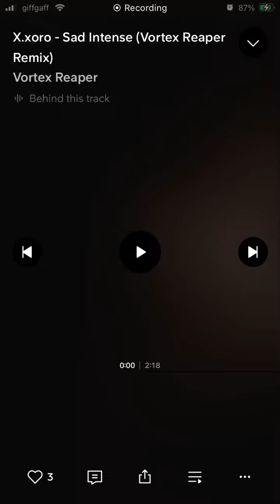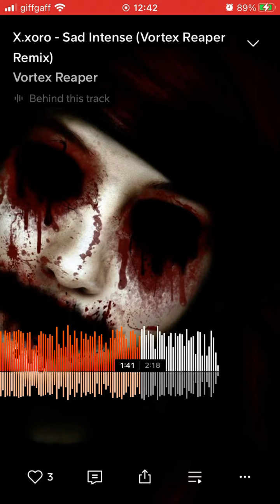x.xoro - Sad Intense (Vortex Reaper Remix)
Title: Sad Intense (Vortex Reaper Remix).

Original artist: x.xoro.

Remixer: Vortex Reaper.

Genres: EDM, Drone.

Date created: 25/7/22.

Date first released: 2/8/22.

Date rereleased: 19/6/23.

Info: An old remix of an alias of a friend.

- TNYJ